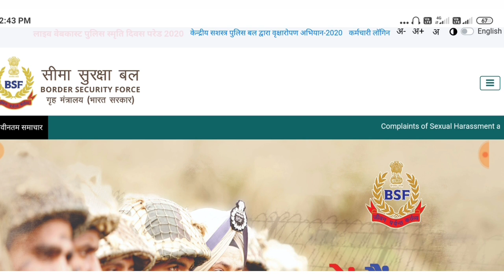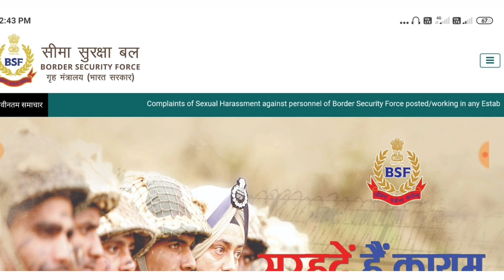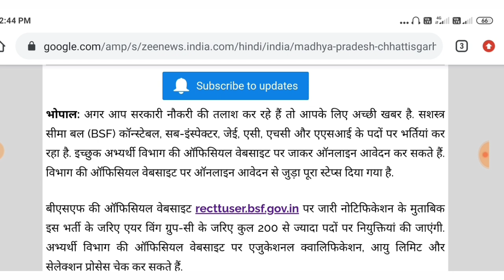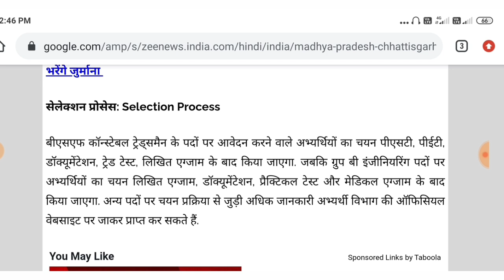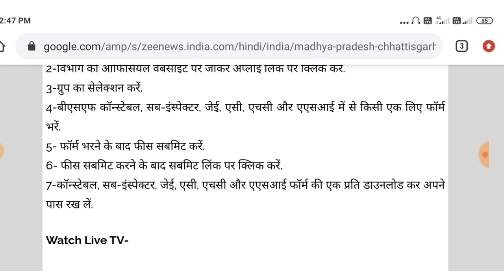BSF Constable Recruitment 2020 | BSF Direct Bharti 2020 | 10th pass Govt Jobs